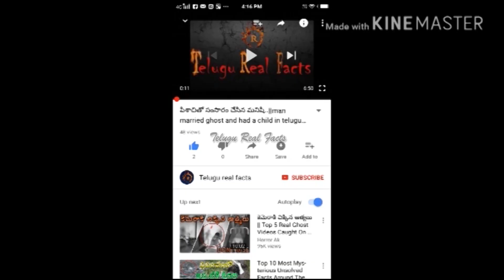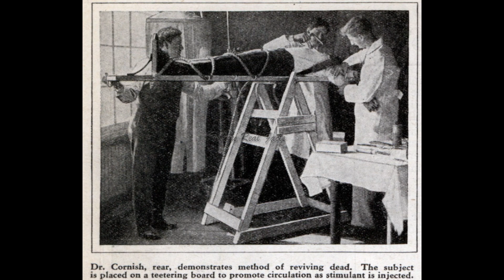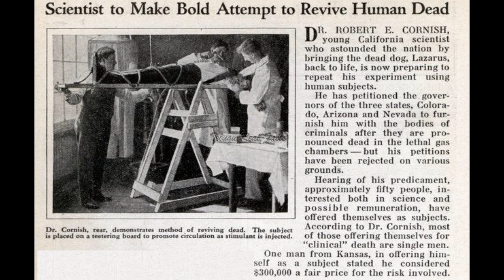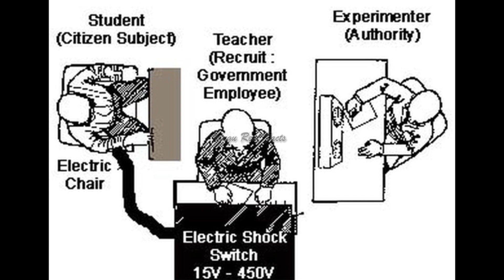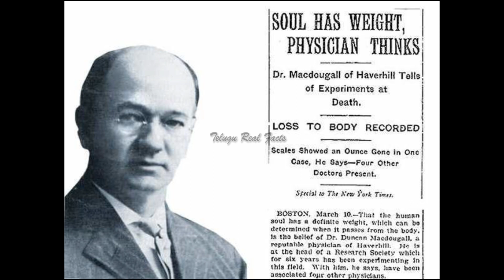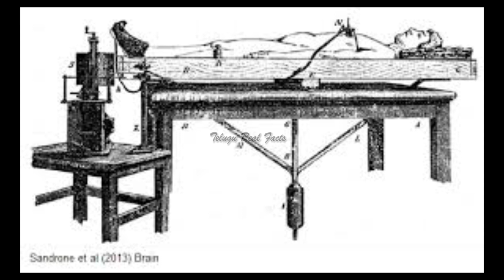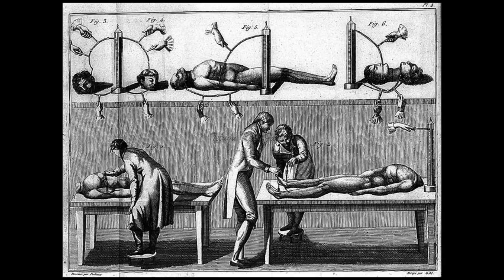మనుషులు మరియు జంతువుల పై చేసిన క్రూరమైన సైన్స్ ప్రయోగాలు |Science And Experiments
In This Video We Are Going To Explain About 5 Scientific Experiments Conducted By  Senior Scientists